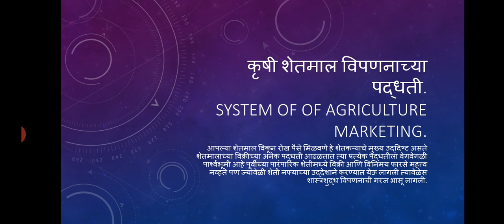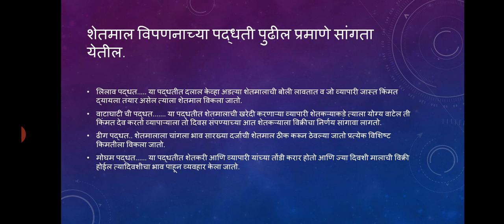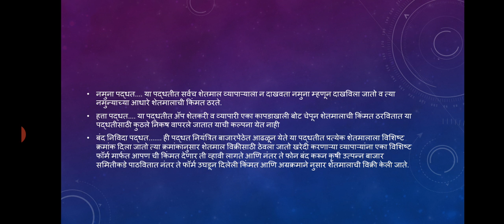HSC voc Marketing and Retail m paper3, chapter 2 (c)